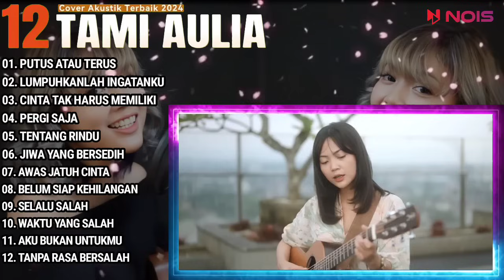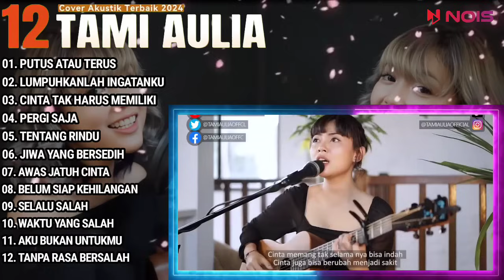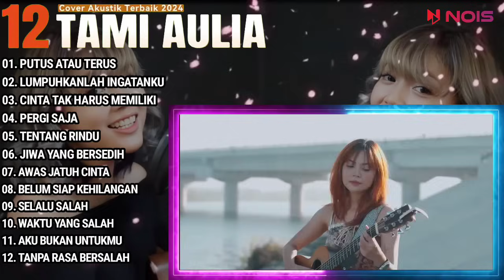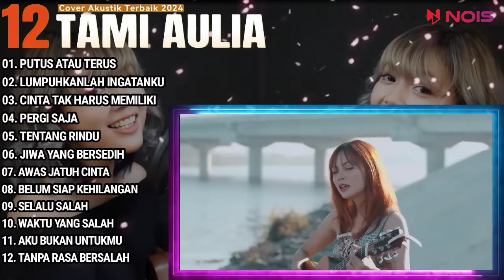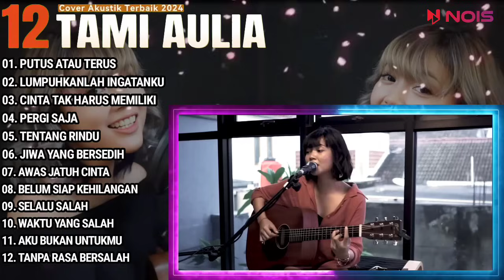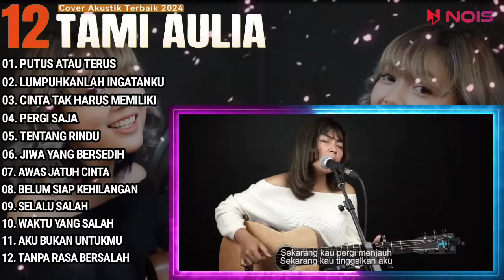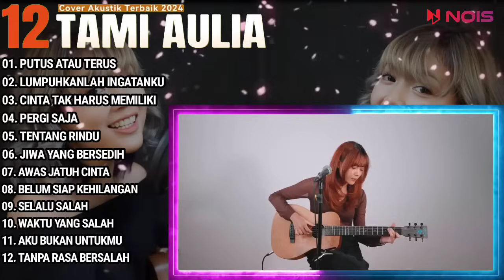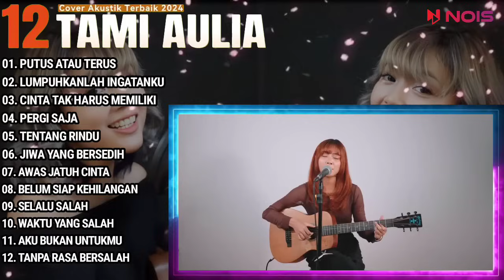Tami Aulia Cover Full Album - Putus Atau Terus | Cover Akustik Terbaik 2024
Kompilasi Lagu Tami Aulia Full Album - Putus Atau Terus | Cover Akustik Terbaik 2024

01. PUTUS ATAU TERUS
02. LUMPUHKANLAH INGATANKU
03. CINTA TAK HARUS MEMILIKI
04. PERGI SAJA
05. TENTANG RINDU
06. JIWA YANG BERSEDIH
07. AWAS JATUH CINTA
08. BELUM SIAP KEHILANGAN
09. SELALU SALAH
10. WAKTU YANG SALAH
11. AKU BUKAN UNTUKMU
12. TANPA RASA BERSALAH